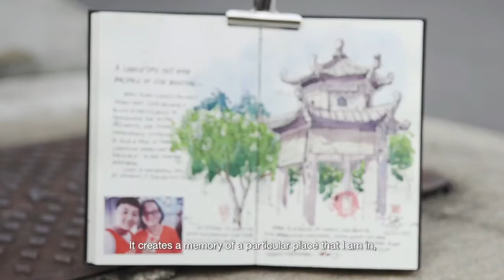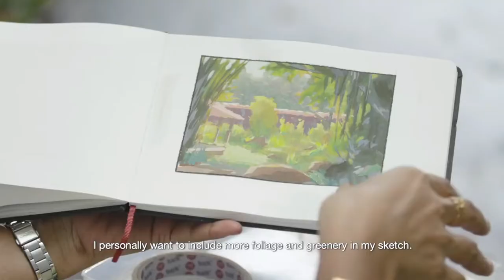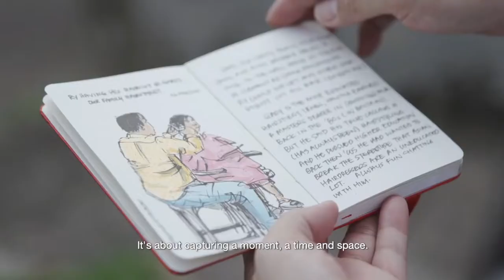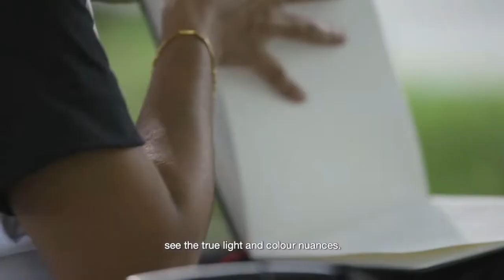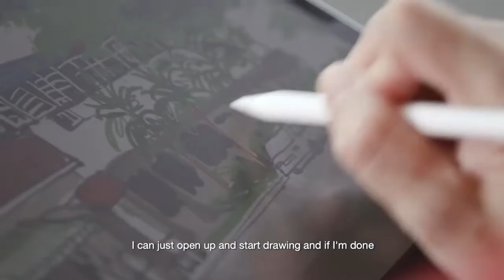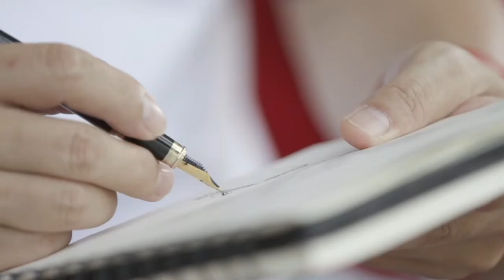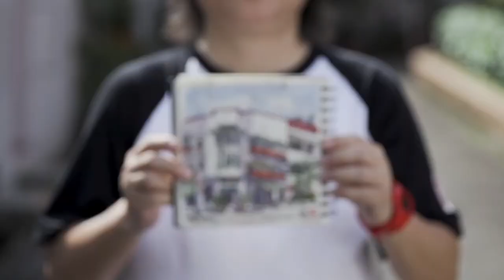STAR Singapore Artist Series: Urban Sketchers Singapore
Urban sketchers Patrick, Parka and Priya talk about our local community of urban sketchers and what urban sketching is about. They share ideas on choice of subject matter, medium possibilities and how teachers could encourage their students to approach art making.

"A lot of people think that urban sketching is about sketching architecture and things like that, it's not. It's about capturing a moment, a time and space."